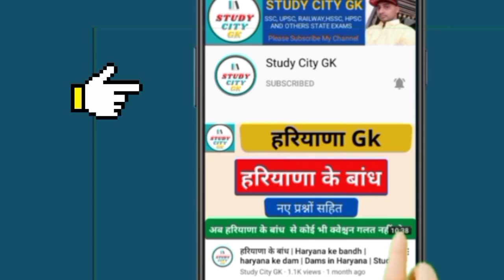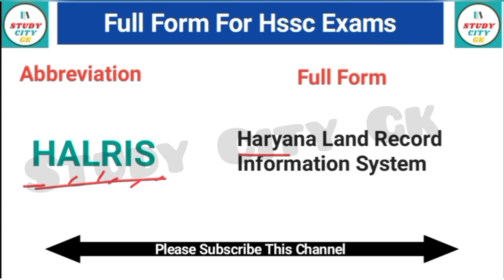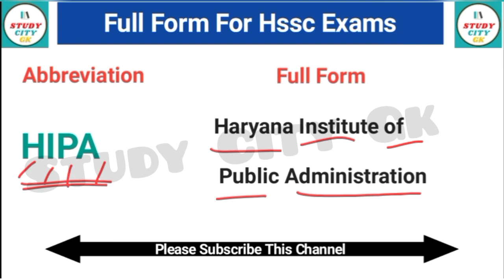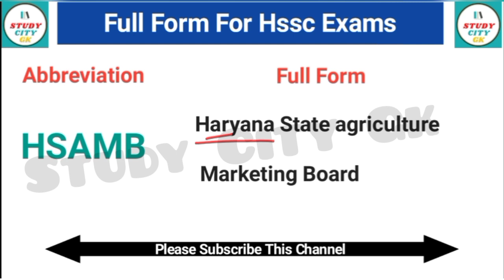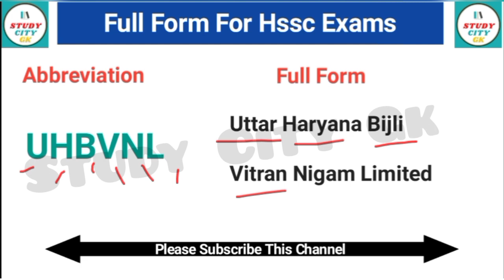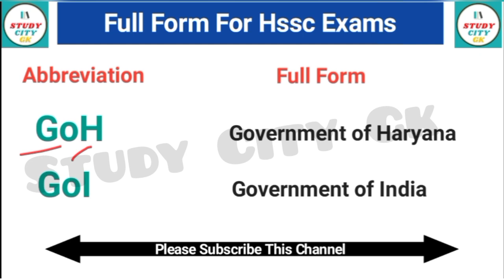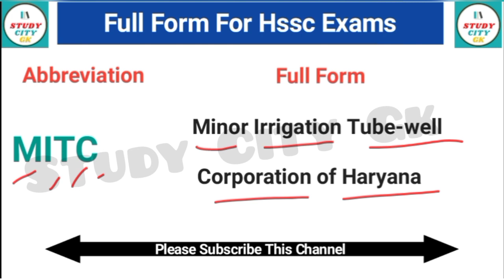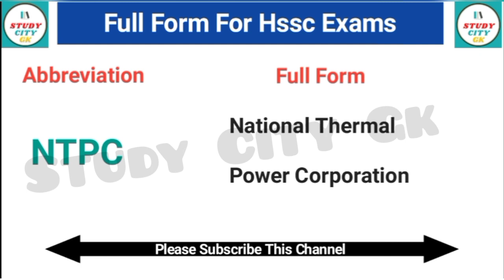Full Form For Hssc Exam | full form for haryana paper | haryana ke sabhi department ki full form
haryana gk by praveen sir
haryana gk by bk sir
haryana gk pradeep sir
haryana gk question answer
haryana gk question 2021
haryana gk question in english
haryana gk question in hindi
haryana gk question current affairs
haryana gk question series
haryana gk question answer in hindi
haryana gk question haryana police
haryana gk question paper
haryana gk questions for hssc exam
haryana gk questions in hindi
haryana gk questions by pardeep sir
haryana gk questions in english
haryana gk questions and answers in english
haryana gk questions and answers in hindi
haryana gk questions 2021
haryana gk repeated questions
haryana gk most repeated questions
haryana related gk question in hindi
hssc gk
hssc gk top 500 questions
hssc gk previous year question paper
hssc gk question
hssc gk by babita mam
hssc gk by diwan sir
hssc gk haryana
hssc gk marathon class
hssc gk 2021
hssc gk by exampur
hssc gk question
hssc gk questions in hindi
hssc gk question answer
hssc haryana gk questions in hindi
hssc all gk questions
hssc gk important questions
hssc constable gk question
hssc police gk questions
hssc previous year gk question
hssc gk question
hssc gk question in hindi
hssc gk in class
haryana me kitne urja park h
haryana mein kitne urja park hai
renewable energy parks in haryana india  renewable energy parks in haryana state
energy parks in haryana india
energy parks in haryana state
energy parks in haryana today
energy parks in haryana district
हरियाणा में ऊर्जा पार्क
haryana me urja park
Renewable energy parks in haryana
haryana ke energy parks
haryana ke urja parks
हरियाणा में  कितने ऊर्जा पार्क हैं
haryana ke akshay urja parks